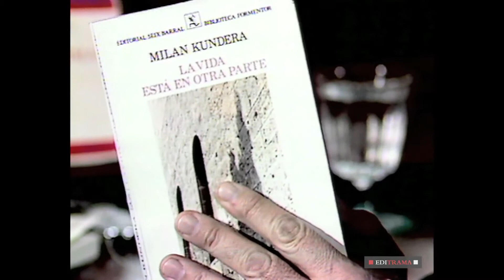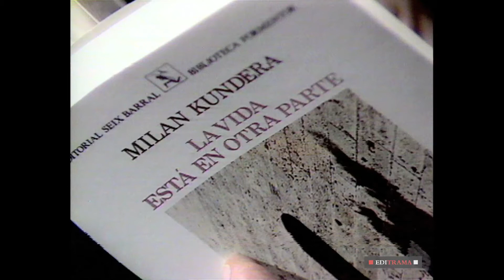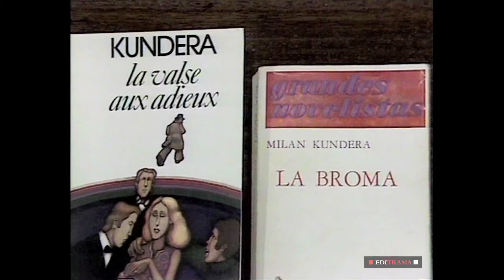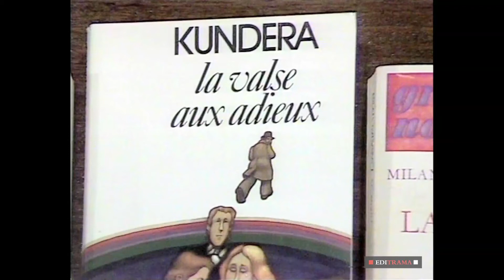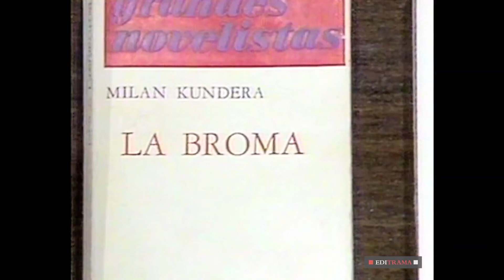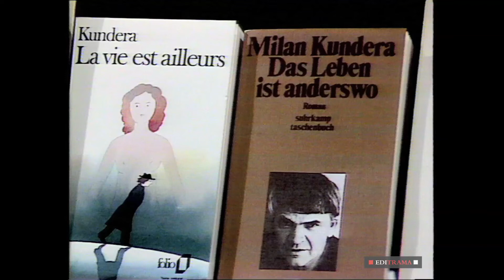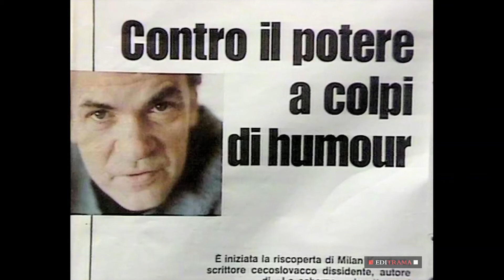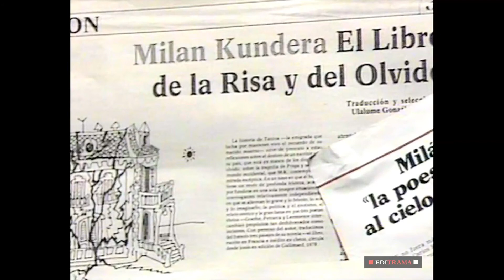Entrevista a Milan Kundera